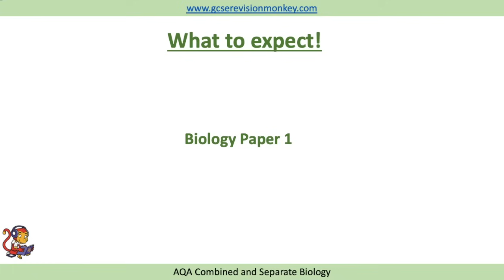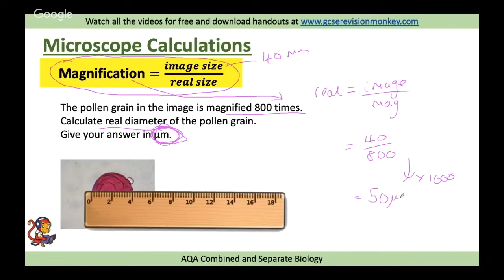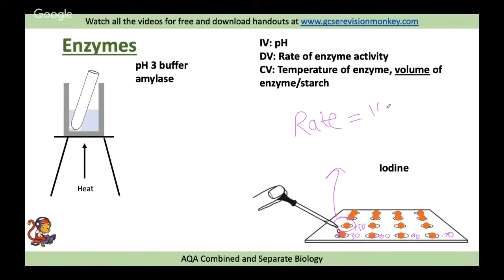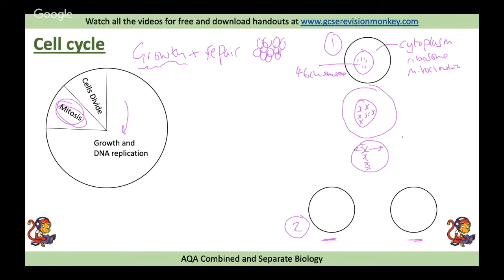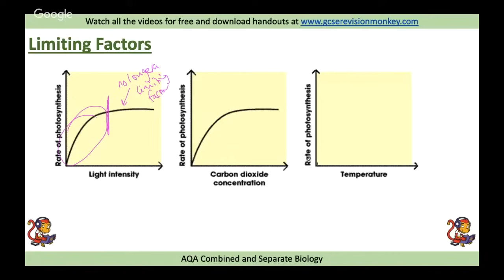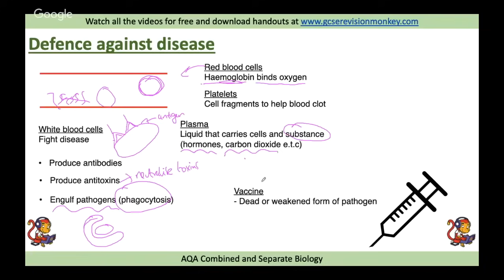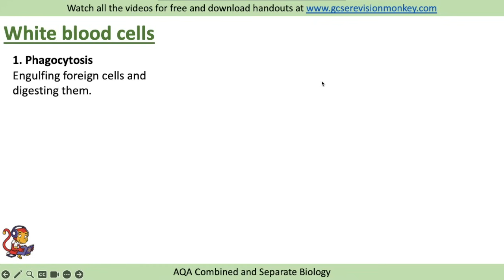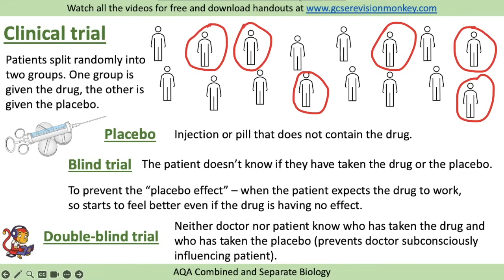2025 Exam! AQA Foundation Combined Biology Paper 1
This video is for pupils studying AQA Combined Science. This video is for Foundation Tier pupils and it summaries the key content and skills needed for Biology Paper 1. Free revision quizzes to help you too...